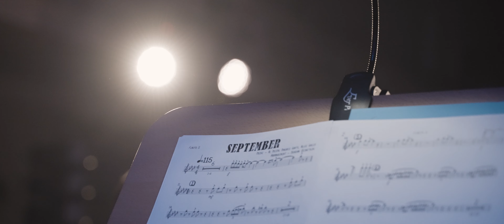ABBA I INNI Symfonicznie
Zwiastun koncertu ABBA I INNI Symfonicznie

Produkcja koncertu : Agencja Brussa
Nagranie : Michał Adamczyk - MediaRec